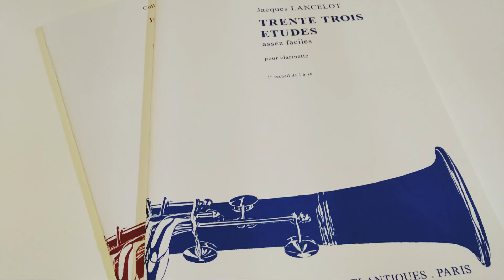J.Lancelot：33 Etudes No.11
収録：自宅
使用楽器：Buffet Crampon ”Festival”
マウスピース：Licostini
リガチャー：アトリエ MOMO 洋白・横型・ゴールド
リード：Vandoren Traditional 3